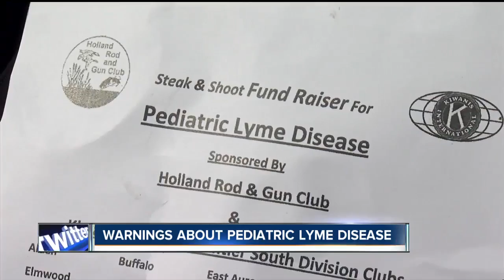Warnings about Pediatric Lyme Disease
Thanks to a mild winter season, scientists are predicting this could be one of the worst years for ticks.  That is also raising concerns about tick-borne diseases such as Lyme Disease.  The disease can be debilitating for children as the symptoms of Lyme Disease can often be confused with other illnesses.  For families dealing with Pediatric Lyme Disease, the expense from uncovered medical costs can run into the thousands of dollars.  That is why the NY Kiwanis Pediatric Lyme Disease Foundation, in conjunction with Kiwanis Niagara Frontier South Division Clubs, is trying to raise awareness of the problem.  The groups are also hoping to raise $10,000, or more, from an upcoming fundraiser to help families with medical costs associated with Pediatric Lyme Disease.